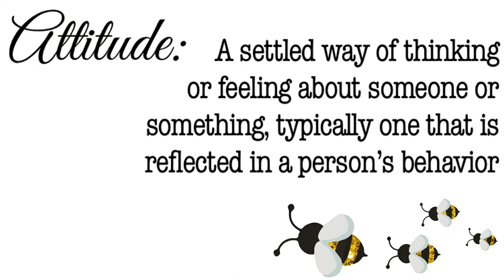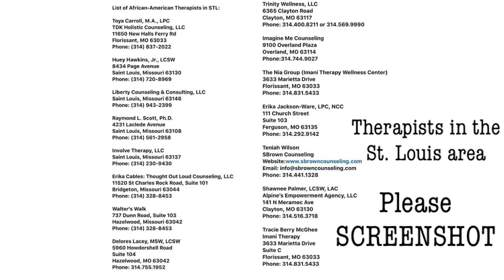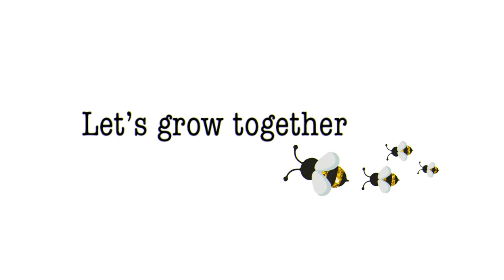The Chain Reaction of a New Attitude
Tune in to the VERY FIRST Vlog. Let's start by checking ourselves, leaving no room for anyone else to.

Below are our "Post Video Self Check Questions"
1. What triggers a response of anger from you, and how can this be avoided?
2. Describe how your friends benefit and influence you.
3. What are the positives and negatives associated with your attitude?

Enjoy the Vlog, but most importantly.